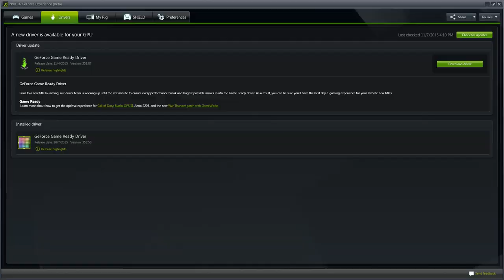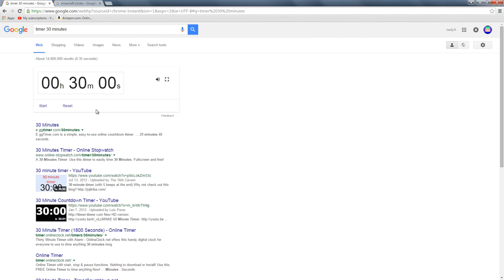13th Birthday Party, part 6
Ayden recently celebrated his 13th birthday with a few friends playing Minecraft.  They decided a house building contest over 30 minutes would be a good thing to do.  So everyone jumped on our 1.8.x server and started building in creative mode.  You be the judge of who did the best...

AYDENandDAD.